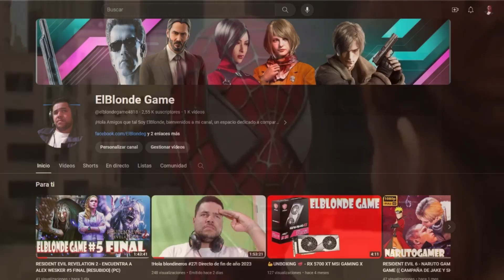¿CUALES SERAN LOS PROXIMOS RESIDENT EVIL DE CAPCOM?